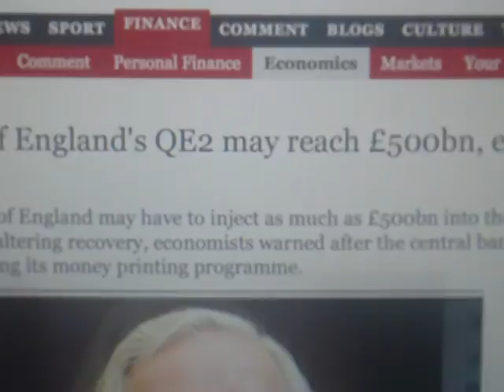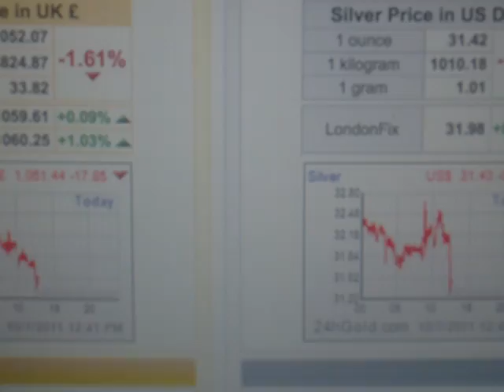Bank Of England Q.E may reach £500 Billion